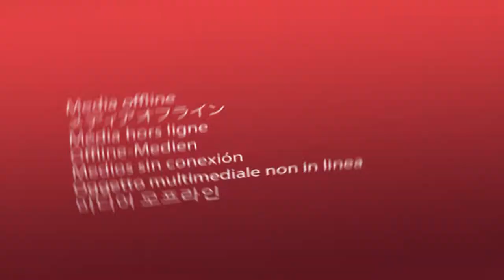Wedding Trailer..Pinky❤️Pavel..Abacus Convention Centre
Wedding 15 October 2018